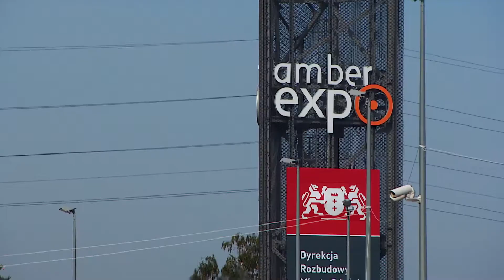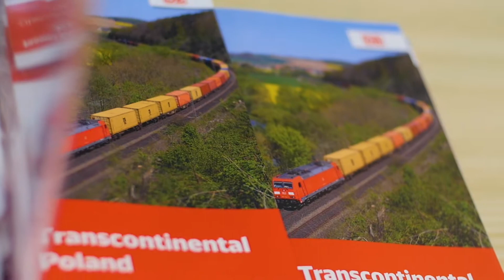Transport szynowy przyjazny środowisku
Forum Odpowiedzialnego Biznesu po raz pierwszy zagościło na targach kolejowych Trako, które zorganizowano w Gdańsku. Podczas konferencji debatowano m.in. o wpływie towarowego transportu kolejowego na otoczenie. - Bardzo ważne jest wpasowywanie się w potrzeby danego klienta. Należy myśleć nie tylko o samym taborze, ale także o bezpieczeństwie i automatyce na kolei - powiedziała prof. dr hab. Halina Brdulak ze Szkoły Głównej Handlowej w Warszawie.